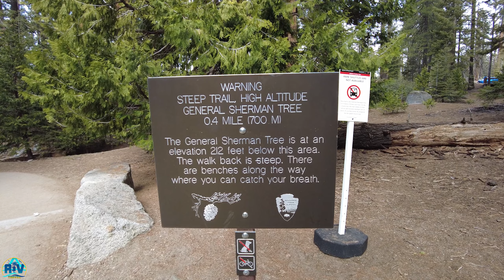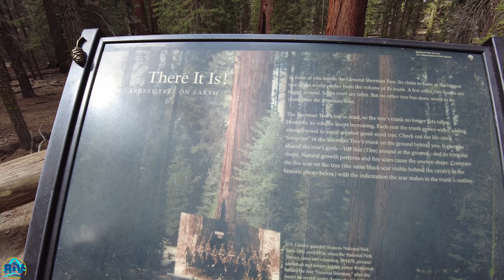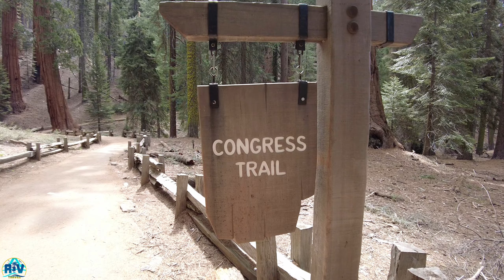The largest tree on EARTH! | Exploring more of Sequoia National Park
Welcome to day 2 of Sequoia National Park! Today we will visit the largest tree on earth, General Sherman. He isn't the widest tree... he isn't the tallest tree... but he is the largest tree by volume. The area where General Sherman is located features lots of walking trails, so after visiting him we walk along The Congress Trail to see more Giant Sequoia and be one with nature. We will also take you to Hospital Rock to see some cool petroglyphs and to catch a closer glimpse of the Kaweah River which we have been seeing all along the drive on the General's Highway.  We hope you enjoy coming along with us!

One of the most convenient ways to have a great cup of coffee, use the link below to give Javy Coffee a try.